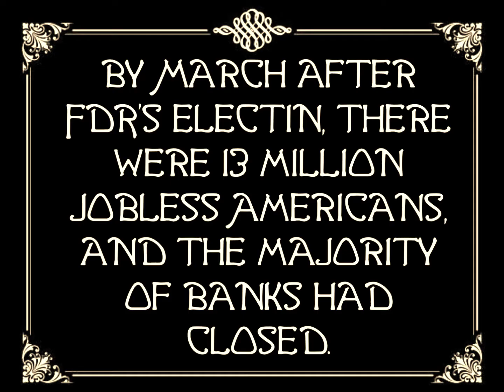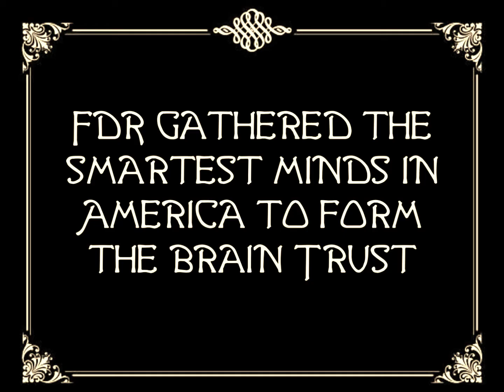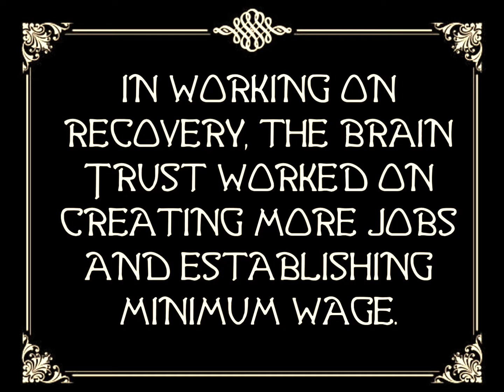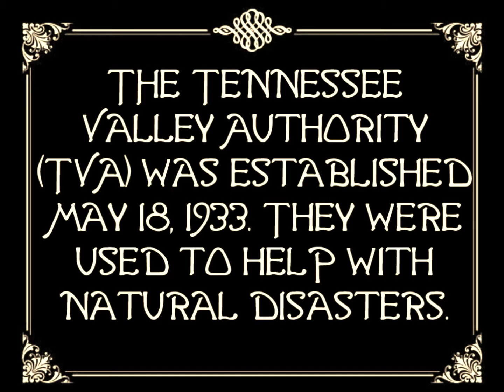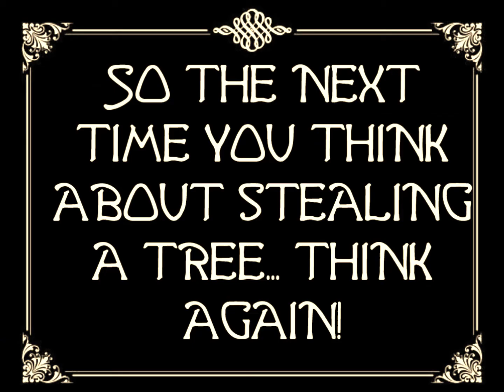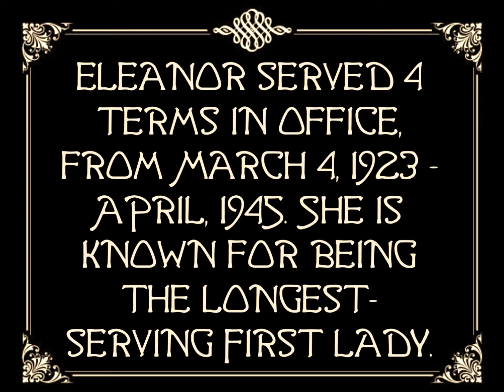The New Deal Silent Film - UMA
B2 U.S. History II - The New Deal - Silent Film
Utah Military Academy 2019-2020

Includes Brain Trust, Tennessee Valley Authority (TVA), Eleanor Roosevelt, and the Fair Labor Standards Act (FLSA)